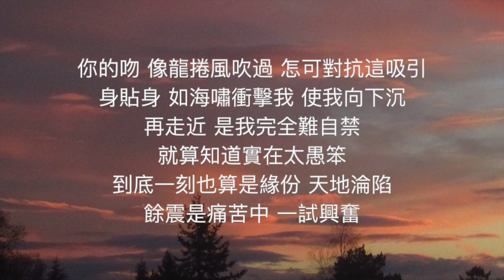[COVER] 餘震 - 張敬軒 Hins Cheung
張敬軒 Hins Cheung - 餘震 cover
你的吻像龍捲風吹過　怎可對抗這吸引
身貼身　如海嘯衝擊我　使我向下沉
再走近　是我完全難自禁
就算知道實在太愚笨
到底一刻也算是緣份
天地淪陷　餘震是痛苦中一絲興奮
ft. garage band guitar 😅 i dont know how to play guitar 😭